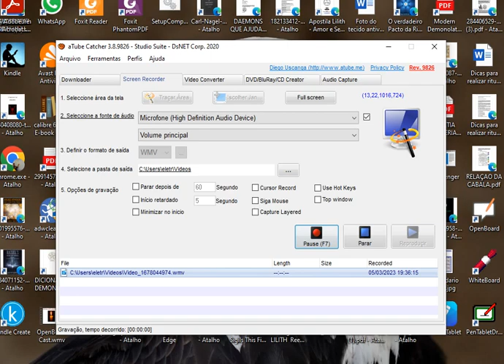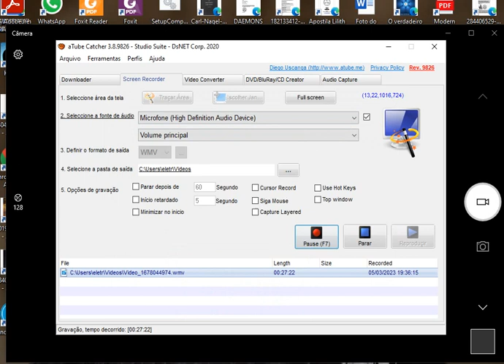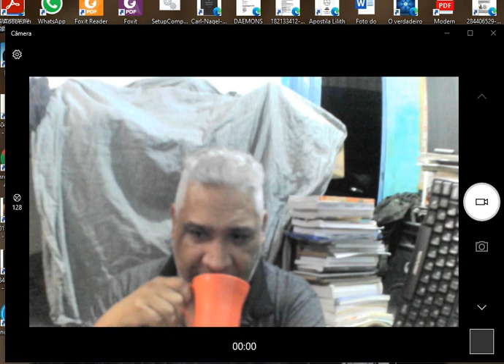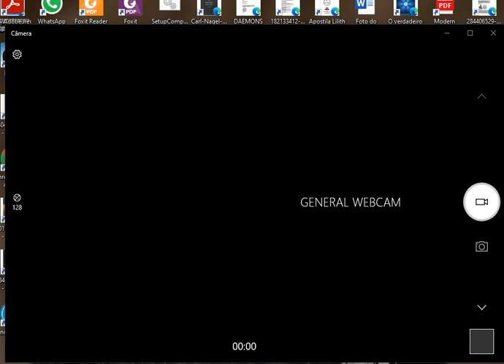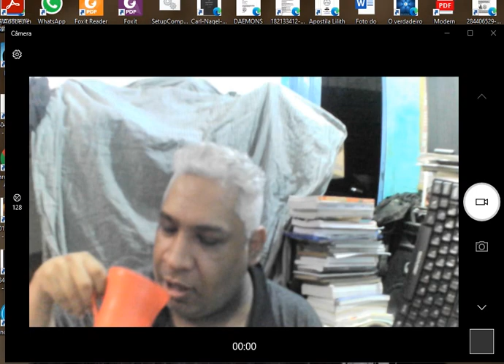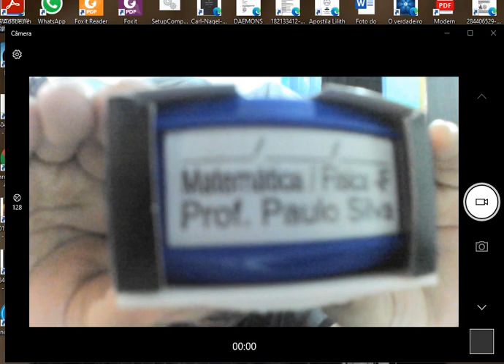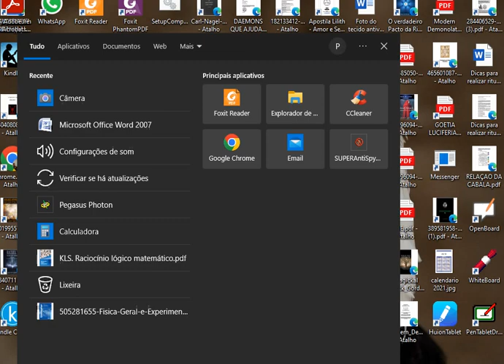Bate papo, magia só serve para atrair dinheiro? quais são os objetivos da magia? verdadeira vontade?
Bate papo, magia só serve para atrair dinheiro? quais são os objetivos da magia? verdadeira vontade? neste vídeo conto um pouco da minha vida e como alcancei a minha verdadeira vontade.